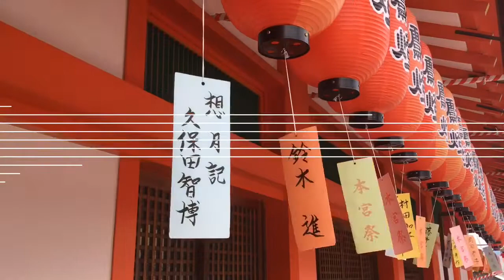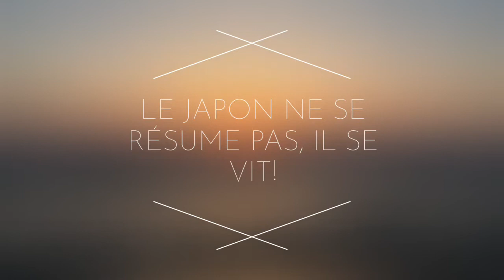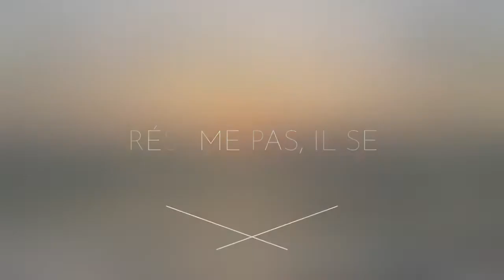Roadtrip Japon - 3 mois sur les routes du Japon en fourgon Roadcar R540 (Pössl) - Vanlife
See Japan through our eyes after our 3 months trip there with our own campervan.